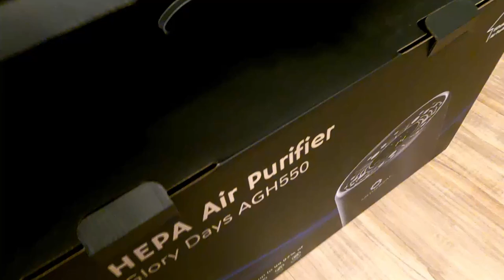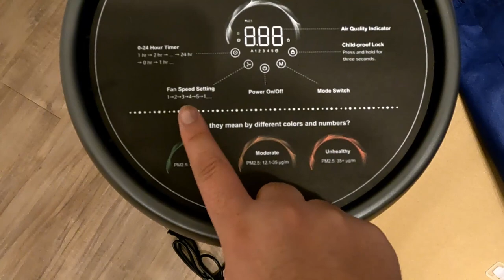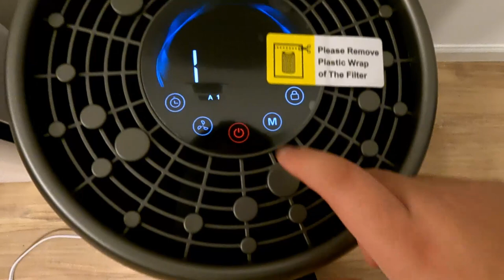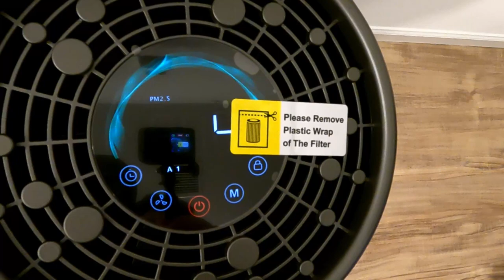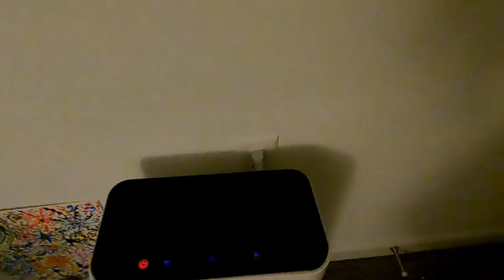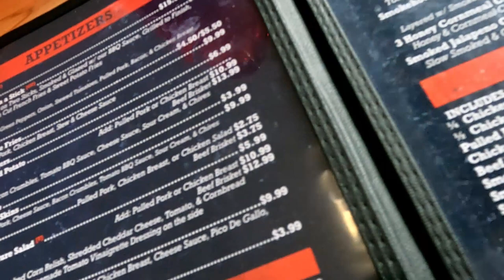Living Alone Vlog: Going Out To Eat Alone+ Recent Pickups Haul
Hey y'all, I know it's been a while since we since my last video, but today I'm going to brave the cold and go out to eat by myself. I am also going to give you all a haul of my recent pickups from Target, Amazon, and Yeezy.